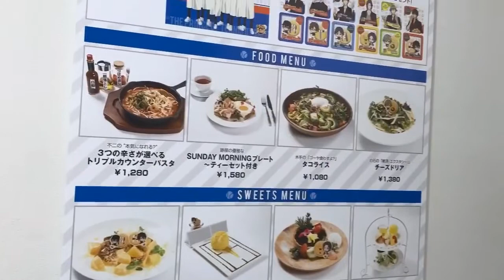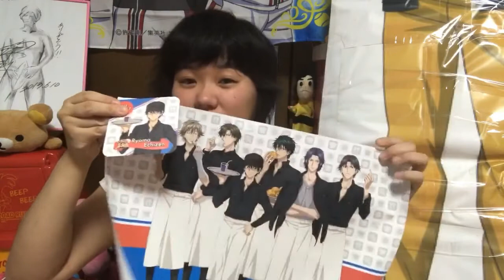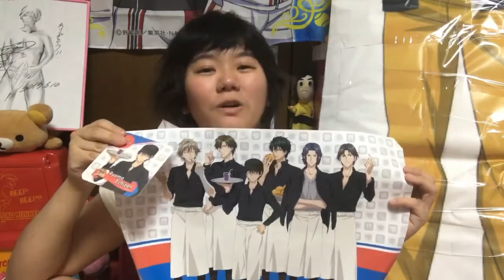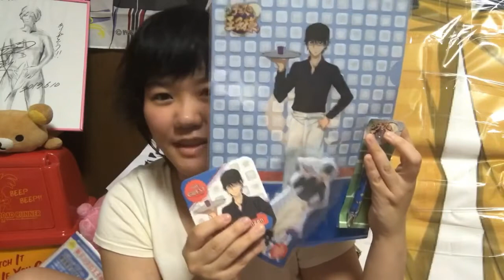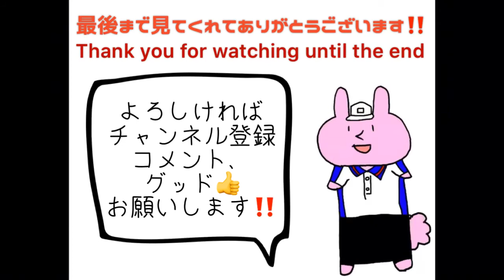かぼちゃん新テニカフェに行くの巻【お土産プレゼントもあります】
今回行きました新テニスの王子様カフェは7／4まで‼️開催しております！
THE GUEST cafe&diner(心斎橋161 2F)大阪市中央区心斎橋筋1-6-1